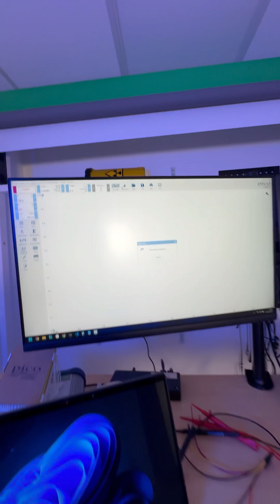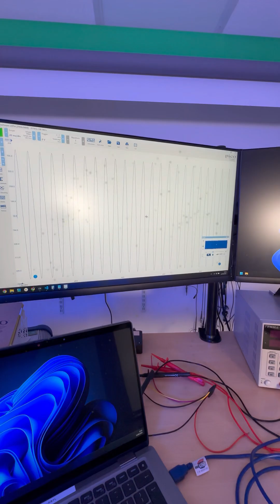PicoScope Top Tip – Manual Setup vs Auto Setup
💡 PicoScope Top Tip

When you get your oscilloscope, you’ll probably hit Auto Setup. It’s quick, but instead, try manually tuning your scope to show the full waveform. You’ll learn more and get better control over your measurements.